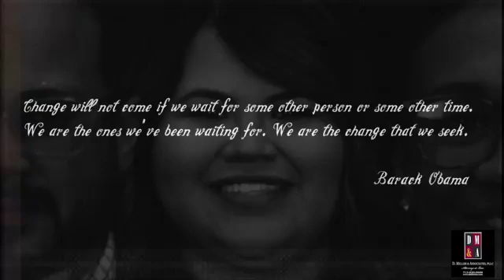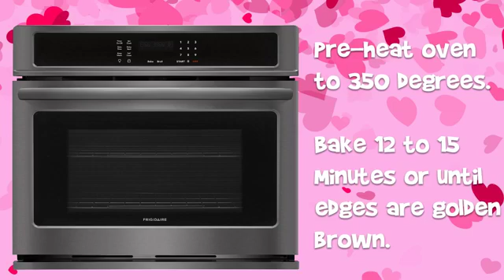Talk 2 Me Tuesday V-Day Special - w/ Host Mari B. and Founding Partner Darren A. Miller